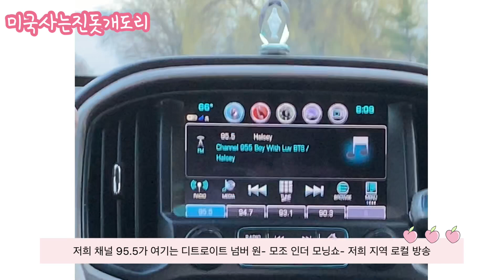진돗개 견주가 말하는 진돗개, 구독자 800 축하 BTS 미국 라디오 방송 영상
미국사는진돗개도리맘이 말하는 진돗개 특성에 관한 이야기,  목줄 없는 개를 만난 도리의 반응, 구독자 800명 돌파 감사 송!!! - 방탄소년단 미국 라디오 지역 방송 송출 영상 띄어 드립니다!!
덧. 보고 있냐? 막내조카? 친구 200명 모아와라 ㅋㅋ